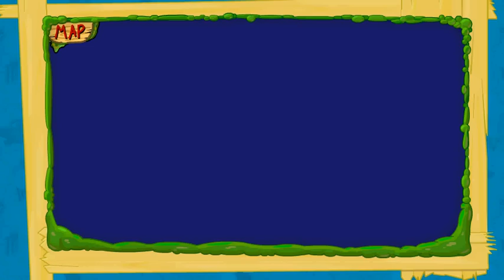earthquake! binweevil short part 1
includes icecreamnajiba
if it does not work then i cannot make anymore vids